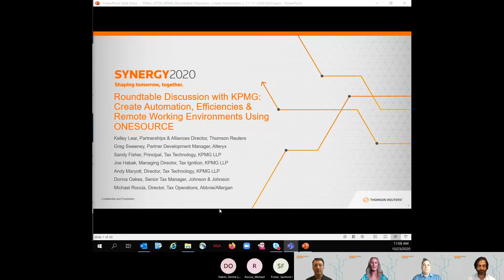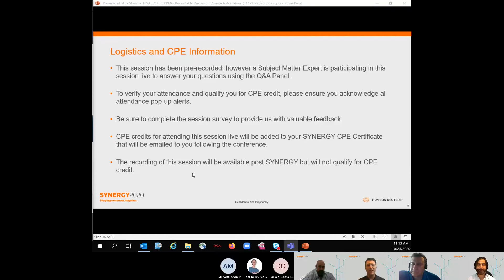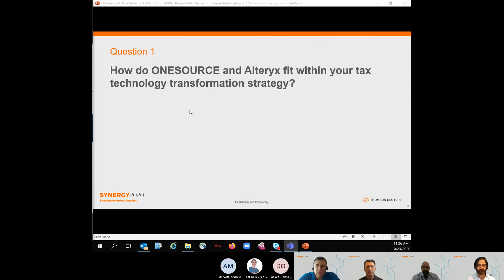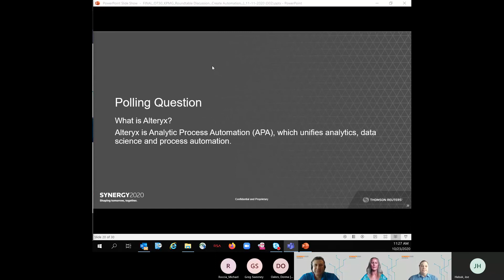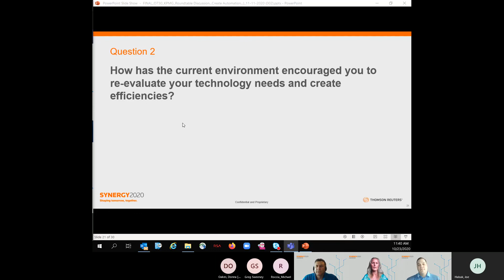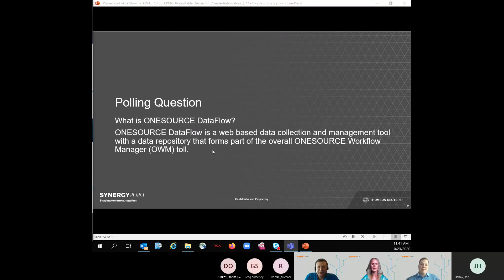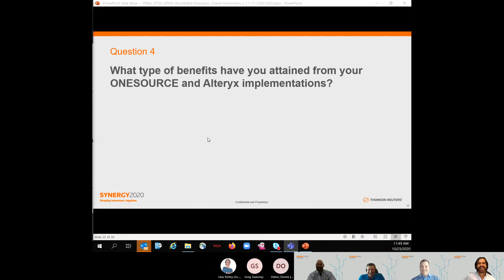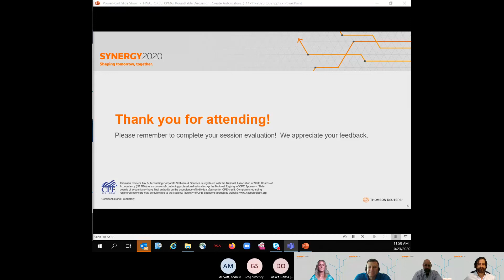Roundtable with KPMG | Create Automation, Efficiencies & Remote Working Environments Using ONESOURCE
Learn how KPMG's Tax Transformation team worked with J&J, Skanska, Akamai, IFF & J2 to design and implement various ONESOURCE & Alteryx solutions to achieve enhanced automation, efficiencies & successful remote working environments.